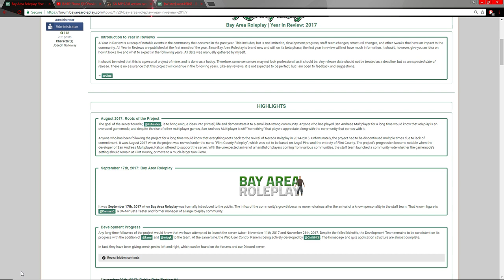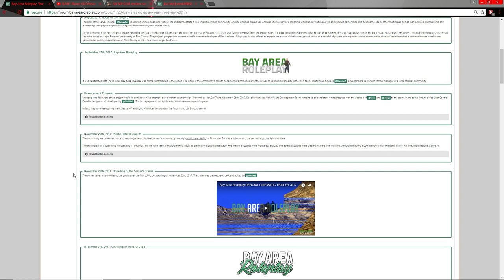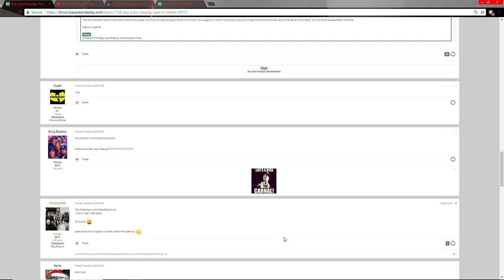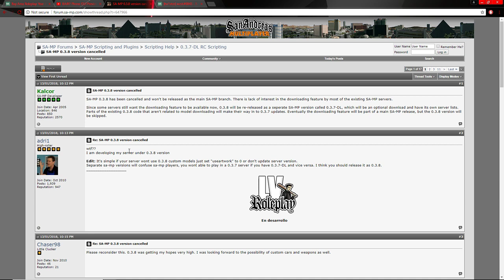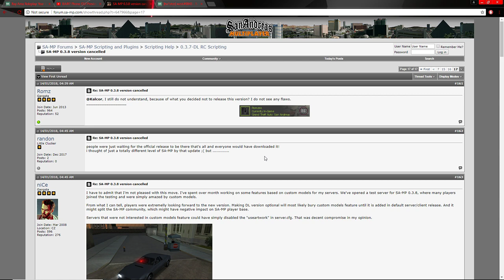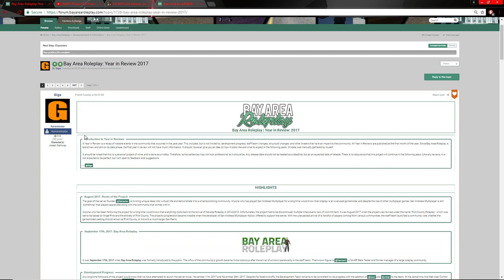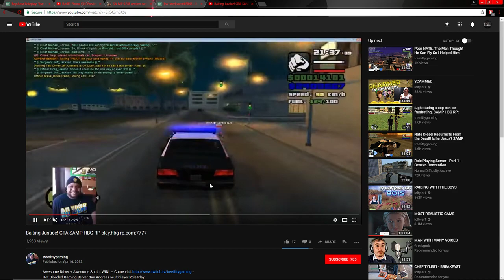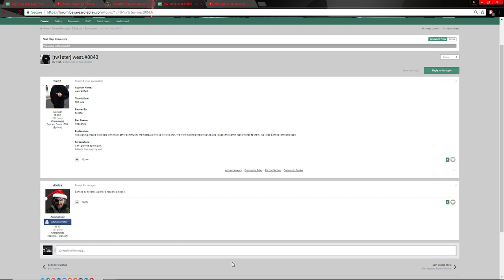Bay Area Roleplay Updates/News & 0.3.8 Cancelled!? WTF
Hello everyone today we are just talking about some updates and news that have come to BARP and discussing 0.3.8 cancelled?

Thanks all! MUCH LOVE!!